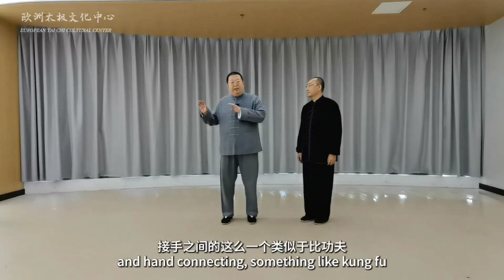孙海顺《南派太极功》第十四讲：推手与兵法/ Sun Haishun "Nan Pai Tai Chi Gong" Lecture 14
孙海顺老师原名孙高平、字悟权、号海顺。教育学博士。师从张子辰、白仁涌、魏德清、王福等先生。系吴图南、李子鸣、石明、王培生等先生之再传弟子。现任北京南派武术院院长，兼任中国管理科学研究院商学院副院长，欧洲太极文化传播中心理事，国际武道联盟太极拳养生协会执行副主席。 为太极拳国家一级社会体育辅导员、太极拳国家级教练员、国际武道联盟太极拳八段。 南派太极功是以南派太极功古谱为基础，对杨、吴太极拳内功功法进行了汇总、提纯，并进行系统性、科学性的归纳总结而编辑成功的太极拳功法体系。 Mr. Sun Haishun was formerly known as Sun Gaoping, Wuquan, and Haishun. D. in Education. He studied with Mr. Zhang Zichen, Bai Renchong, Wei Deqing, and Wang Fu. He is a re-trained disciple of Wu Tunan, Li Ziming, Shi Ming and Wang Peisheng. Now he is the president of Beijing Southern Martial Arts Institute, the vice president of Business School of China Academy of Management Science, the director of European Taichi Culture Communication Center, and the executive vice president of International Wudao Alliance Taijiquan Health Association. He is a national level social sports counselor of Taijiquan, a national coach of Taijiquan, and an eighth dan of Taijiquan of the International Wudo Federation. The Southern School of Taijiquan is a system of Taijiquan methods based on the ancient genealogy of the Southern School of Taijiquan, which was successfully edited by summarizing and purifying the internal methods of Yang and Wu Taijiquan and summarizing them in a systematic and scientific manner.